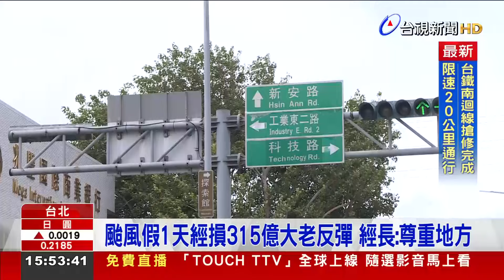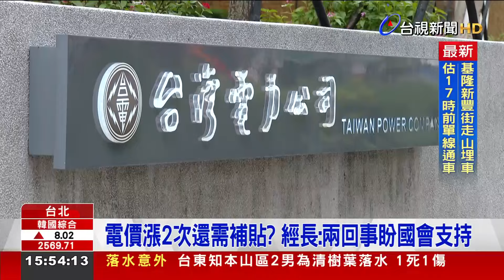颱風假1天經損315億大老反彈 經長：尊重地方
山陀兒颱風 讓全台連續放2天颱風假，三三會理事長林伯豐直言，全台放一天颱風假經濟至少會虧損315億!經濟部長 郭智輝今(4)天受訪回應颱風假是地方政府的權責，尊重地方政府決定，也說明今天晚上水電修復完畢後，就可以預估此次颱風災損情形。